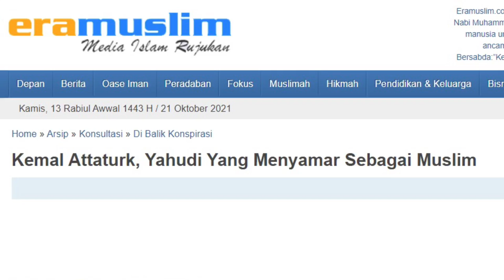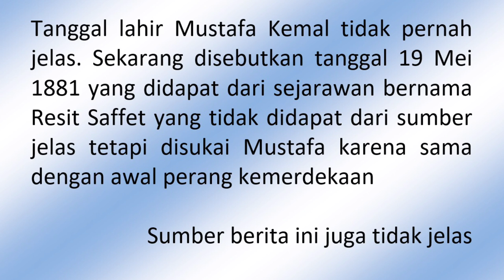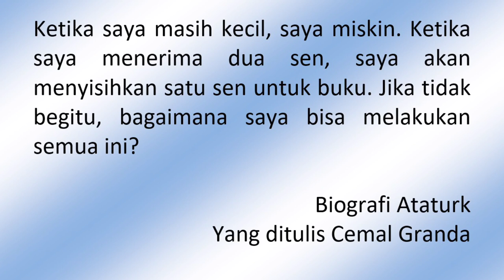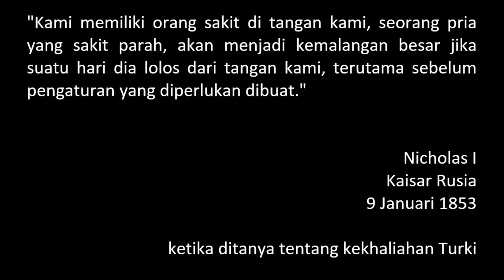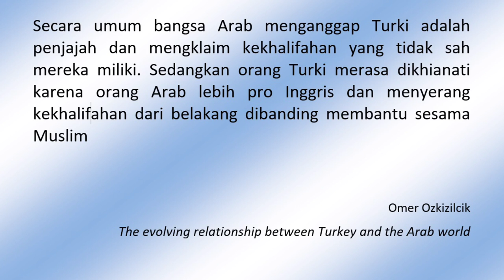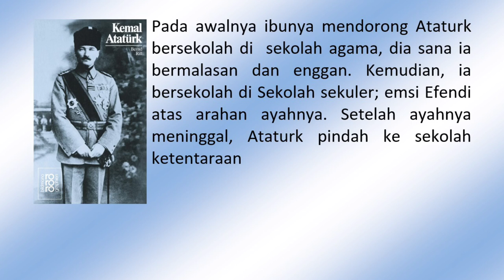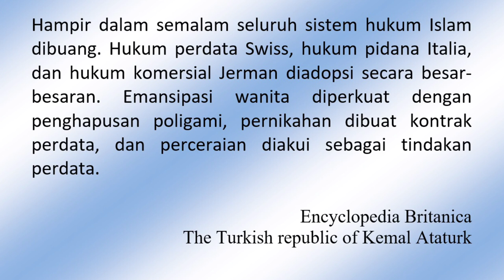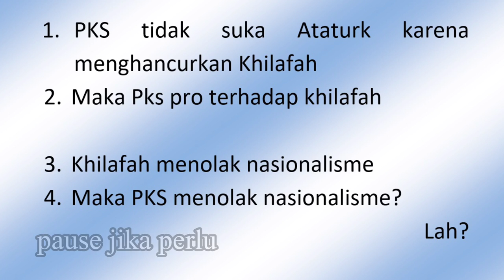Eps 355 | JAHAT KAH MUSTAFA KEMAL ATTATURK?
Mustafa kemal adalah salah satu orang yang paling banyak ditulis biografiya dalam sejarah. Uniknya penulisan tentangnya seringkali tendensius apakah terlalu membelanya ataukah terlalu memujanya. Di sini kita akan dudukan perkara. Kenapa orang memuja dan kenapa orang membencinya